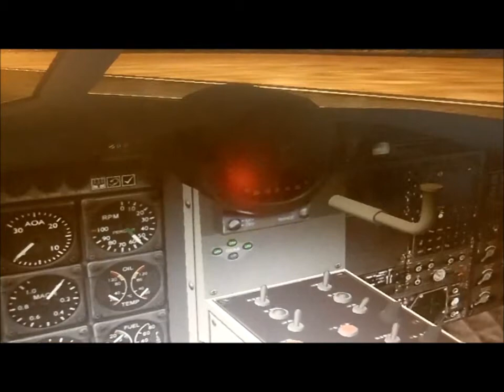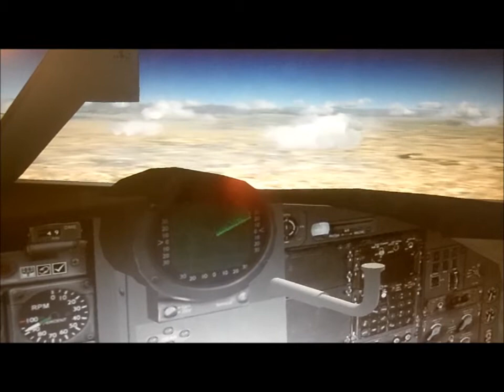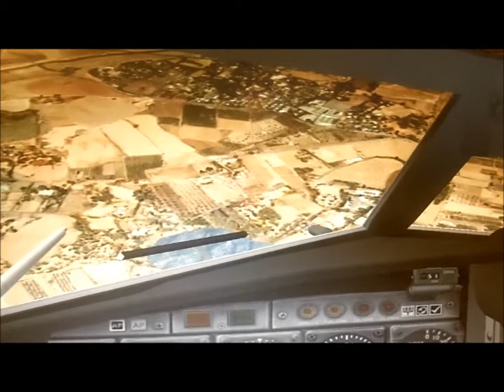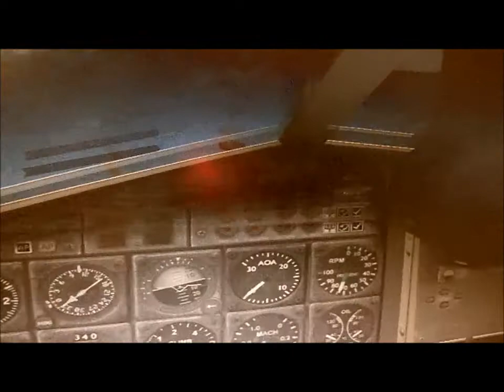A-3 Skywarrior (FSX:SE)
In honor of the dedication of EA-3B Skywarrior 'Ranger 15' at the Vintage Flying Museum at Fort Worth's Meacham International Airport, i present to you an all-in-one video series of a few of the different versions of the A-3. These include the A-3B, RA-3B, EA-3B, and KA-3B.
     The Douglas A-3 Skywarrior was designed by Ed Heinemann as a strategic nuclear bomber for the United States Navy and was among the longest-serving carrier-capable aircraft in history. First flown in its A3D form on the 28th of October of 1952, the A-3 entered service with the United States Navy in the year 1956. The aircraft was retired from service on the 27th of September of 1991, after serving in the Cold War, Vietnam War, and the first Persian Gulf War. 282 Skywarriors of all models were produced.
    The original A-3B was designed as a nuclear bomber, and was used in Vietnam to drop dumb bombs on the enemy. The RA-3B was used as a recon aircraft with a series of cameras installed aboard the airframe. The EA-3B, which is the version Ranger 15 is, was an electronic warfare plane. The KA-3B was the tanker, which could provide fuel to other aircraft in the AO, should they require it.
    The original A-3B had a crew of 3 men. The aircraft was powered by a pair of Pratt and Whitney J57-P-10 turbojets, each with a power output of 12,400 pounds of thrust. A-3s had a top speed of 610 miles per hour, and a range of 2,100 miles.
    Early A-3s had a pair of 20-millimeter M3L cannons in their tail, as well as the ability to carry 12,800 pounds of munitions in their bomb bays.